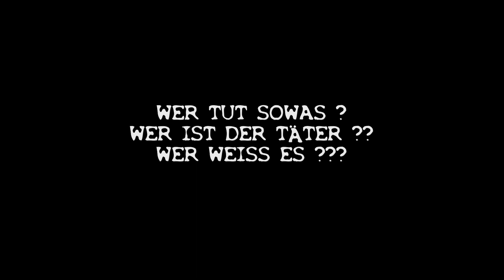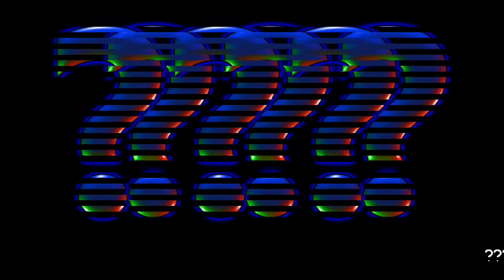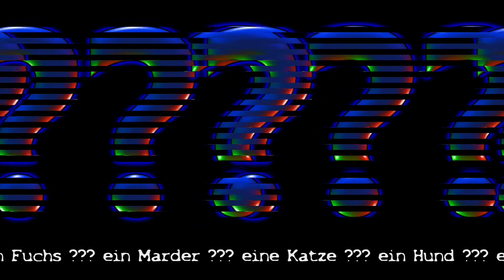Tatort Garten - Wer tut sowas ? Wer ist der Täter ?? Wer weiss es ???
div. Bilder und/oder Video-Clips:
pixabay